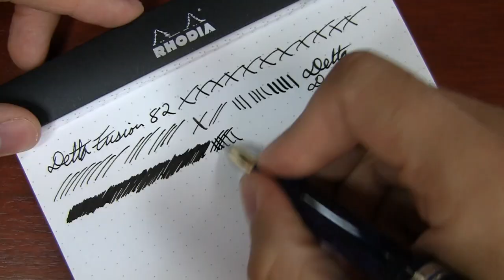Goulet Q&A Episode 44: Rose Gold Pens, Burping, & Portable Fountain Pens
1) Jenee L.- Facebook (5:36):
How does rose gold nib compare to a gold and a steel nib? Or is there no difference and it's all purely for aesthetics?

2) Mary B.- Facebook (6:48):
Head to head comparison between Platinum "Nice" and rose-gold TWSBI, same ink, same paper, same nib size...? Please?

3) Ravena J.- Facebook (12:28):
Just wondering if after the DC Fountain Pen show if GouletPens is any closer to carrying Write Notepads & Co.?

4) Jeff A.- Facebook (13:48):
Brian, do you know of any way to prevent the Noodler's Nib Creaper Rollerball from burping ink on the page randomly?

5) Sean K.- Facebook (17:09):
What do you think of the very high-priced fountain pens? Are they worth the money, or are you really just paying for the name? What's the best way to approach significant purchases like that, and what should we look for, or avoid?

6) Edgar H.- Facebook (23:21):
Can you suggest some nice fountain pens between $50-$100 with stub nib option?

7) Carlos Q.- Facebook (26:12):
Hello Brian!! Do you have a top three mini/portable pens? I have the Pilot Prera, the TWSBI Mini and the Kaweco Sport (eyedropper) I love them all... So I was wondering if you (or somebody in your workshop) have a top 3 mini/portable fountain pens.

8) Flavio A.- Facebook (27:56):
Can you recommend nice looking clear demonstrators that can be converted to eyedropper filling? I don't understand why manufacturers make beautiful demonstrators (such as the Monteverde Artista Crystal and the Platinum Cool, both of which have even translucid feeds) that are not meant to be converted.

9) Rick B.- Facebook (29:48):
What's the darkest, as in monolithic, non reflective, light canceling black ink you've seen? I like Noodler's X-Feather but was wondering if you've discovered anything even better.

10) Richard B.- Facebook (30:44):
Does the reformulated J. Herbin 1670 rouge hematite really have the gold flakes removed? Speaking of which, do you have an idea of when you'll get the new 1670 stormy grey?

11) Angus D- email (34:42):
Why don't Goulet Pens and the other U.S.-based retailers from whom I've purchased pens fill out the warranty card that some manufacturers (Pilot, Platinum etc) include with the pen?  Obviously you are an authorized retailer and I understand that the pen doesn't have any less of a warranty simply because the card is empty, I was just wondering why they even include the cards if it isn't required for after-sales service.  Contrast this with my experience shopping at a pen shop in Seoul, Korea over the summer where they diligently filled out the card for each pen I bought.  Are the cards used in other markets but not the U.S. for some reason?  And would it be too time-consuming for the cards to be filled out?

12) Chad C.- Facebook (39:20):
I recently purchased a new nib from Goulet for my TWSBI 580. I noticed that it was writing very scratchy and upon inspecting the tines, discovered that tines were misaligned. Instead of contacting Team Goulet or TWSBI about the issue like I should have, I grabbed a pair of needle nose pliers and "very very gently" was able to realign the tines and now the nib works like a dream. Even though my repair issue was minor, I found that I enjoyed tweaking my own nibs (not like it sounds.) Can you recommend or know where I might be able to find basic, but proper tools for adjusting nibs. Thank You.

13) Jennifer B.- Facebook (41:42):
I'm thinking of buying my son a pelikano jr for his 8th birthday. Is he younger than the target age? He's a lefty, so I'd also love to know about quick-drying inks that are ideal for southpaws.

14) Andre A.- Facebook (43:48):
I caught a (tiny) glimpse of your pen collection in the video about pen storage. Any chance you can show us your full blown collection? I'll send you a cheeseburger. I promise.